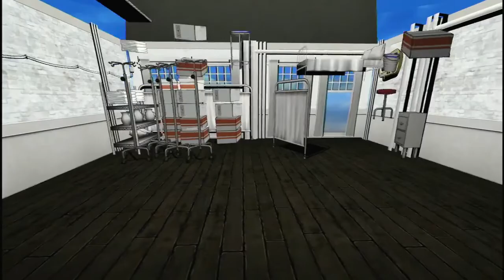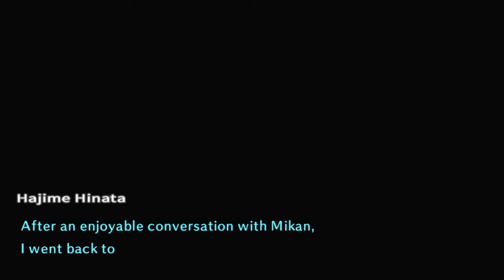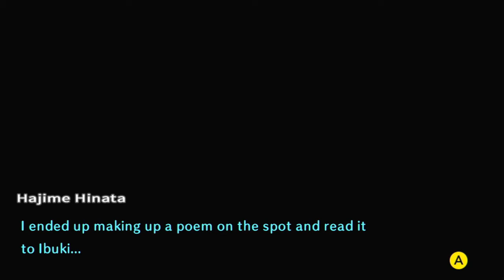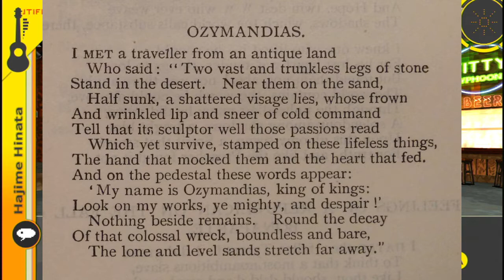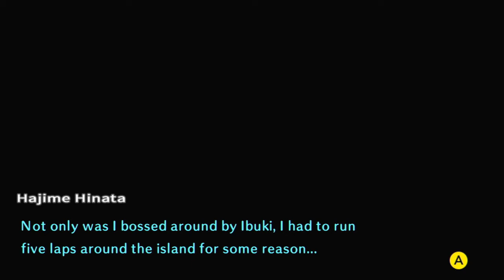Gambling our lives away!!! | Danganronpa 2 Playthrough - Part 33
Guys, gambling is an addiction, and a PRETTY RADICAL ONE AT THAT!!!

Jk gambling is bad don't bother with it.

Danganronpa 2: Goodbye Despair Gameplay / Let's Play / Playthrough - Recorded on Xbox One